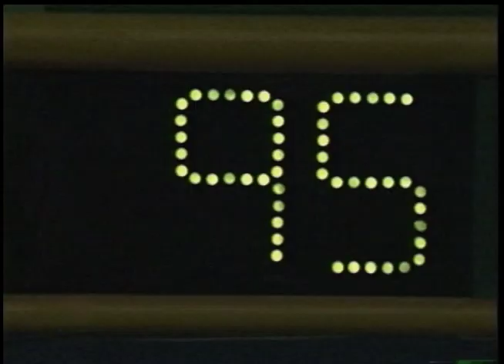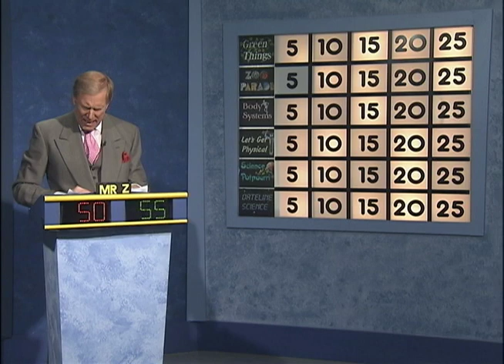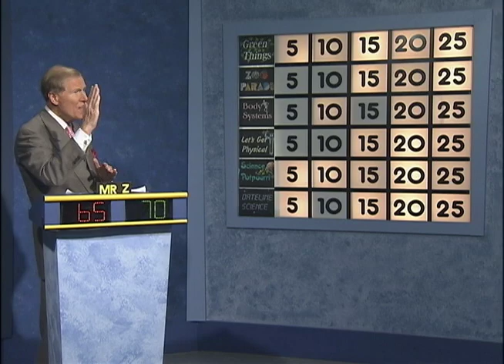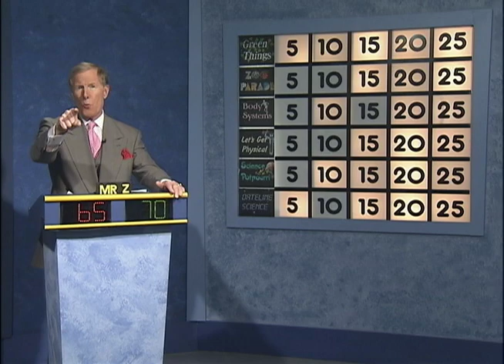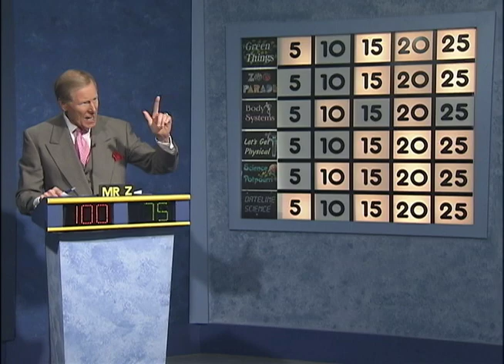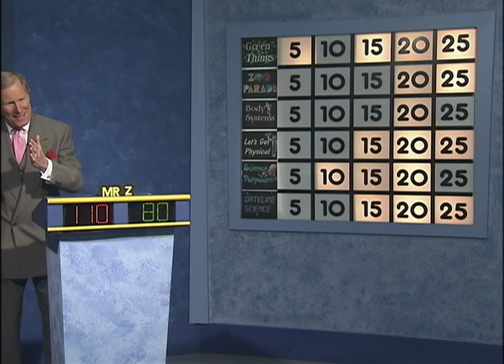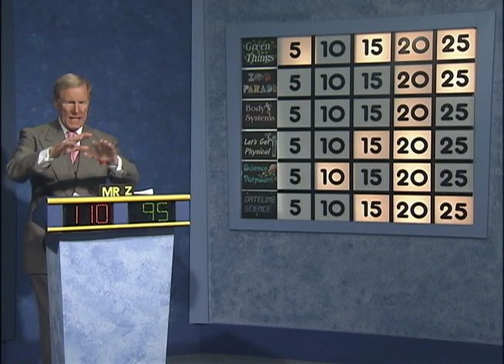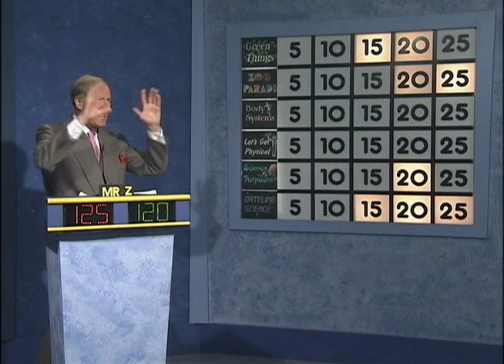Science Bowl 2017-18: G James Gholson vs Stephen Decatur